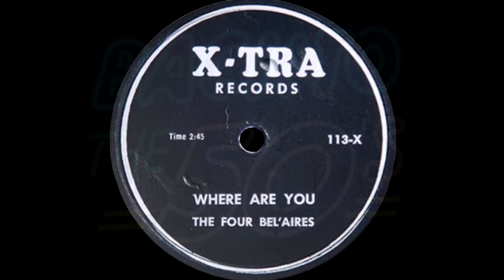The Four Bel Aires - Where Are You 1958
The Four Bel-Aires -(Georgetown, D.C.)

 Personnel:
Alfred "Nookie" Robinson (First Tenor)
Warren Ricks (Second Tenor)
Robert "Slick" Russell (Bariton)
Vernon Ricks (Bass)

Biography:
The start of the 4 Bel-Aires was at the Mt. Zion United Methodist Church, in Georgetown, D.C. There, in 1955, bass Vernon Ricks and baritone Robert "Slick" Russell started harmonizing on R&B songs when they worked in the kitchen on Sunday mornings. They were eventually joined by first tenor Alfred "Nookie" Robinson (whose name is usually shown, incorrectly, as "Albert").

Finally, when they sounded like they had a shot at fame and fortune, Vernon brought in his cousin, second tenor Warren Ricks, and the 4 Bel-Aires were born. Although there were only four singers, a fifth member was guitarist Mike Jackson. The guys ranged in age from 13 (Warren) to 21 (Alfred).
There was a local Saturday evening radio program in D.C. called Teenarama (on WOOK, 1340 AM; this was before it moved to TV in 1963).

A couple of teenagers (Calvin Hackett and Marjorie Bowman) acted as DJs, spinning hit records and inviting local groups to perform. Sometime around late 1957, the invitation was extended to the 4 Bel-Aires (who sang their arrangement of the Mello-Moods' "Where Are You"). Their singing impressed the "adult" member of Teenarama, Al "Big Boy" Jefferson, a DJ who had a nightly WOOK show, broadcast from the front window of Waxie Maxie Silverman's Quality Music store (located around the corner from the Howard Theater).

In 1962, Ben Smith sold all his X-Tra masters to Slim Rose of Times Square Records. That's the reason that "Where Are You" and "Tell Me Why" appeared on Times Square in November 1963 (although the group was listed as the "Belairs").